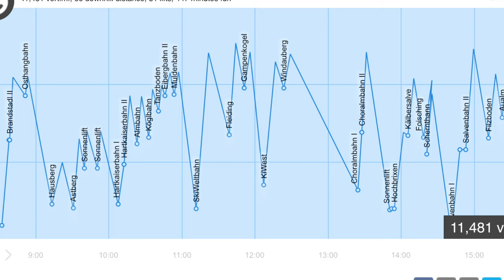Wilder Kaiser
Snowboading trip to Wilder Kaiser feat Gehoern and Hansamann